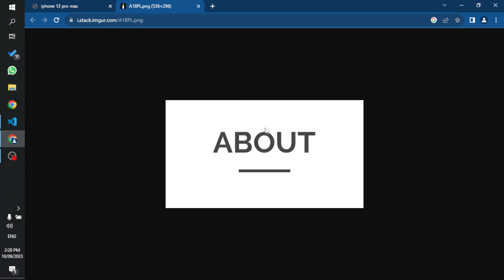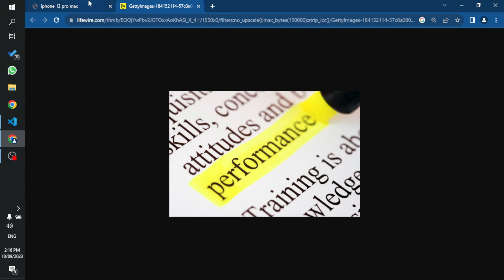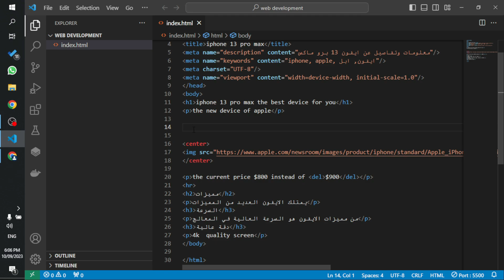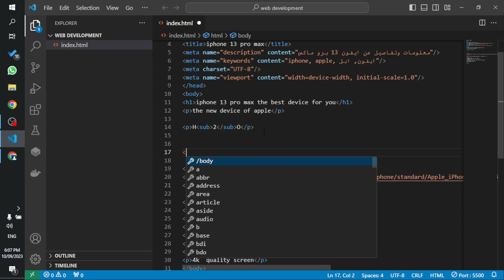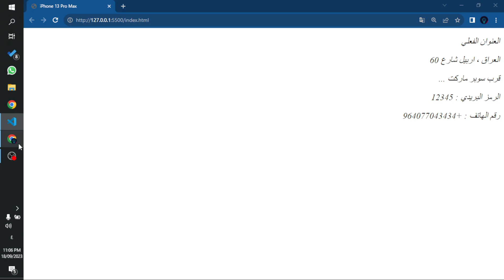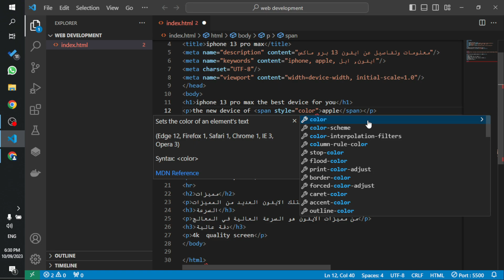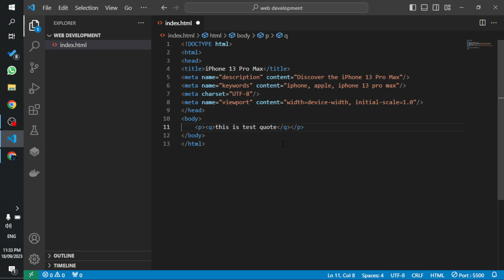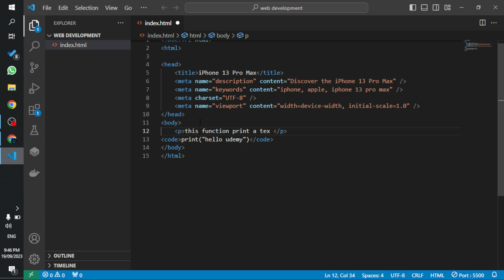تنسيق النصوص في Html بالتفصيل الجزء الثاني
في هذا الفيديو سنتعرف على كيفية تنسيق النصوص في HTML باستخدام مجموعة من الوسوم المختلفة. الفيديو يغطي كيفية إضافة خط تحت النص، تمييز النص بلون معين مثل الاصفر، إضافة نصوص فرعية، اضافة معلومات الاتصال، استخدام span لتنسيق أجزاء من النص، إضافة اقتباسات، استخدام الأكواد البرمجية وتنسيقها. يقدم الفيديو أمثلة عملية لتوضيح تأثير كل وسم على عرض النص في المتصفح.
المحتوى
0:00 - اضافة خط تحت النص u & ins
3:36 - تمييز النصوص بلون معين mark
6:37 -  نص فرعي ونص علوي sup & sub
9:53 - تنسيق معلومات الاتصال والعنوان address
13:25 - تنسيق جزء من النص span
18:56 - إدراج اقتباس مختصر q
20:31 - إدراج اقتباس طويل blockquote
22:21 - كيفية عرض النصوص البرمجية code
روابط

برمجة مواقع
تصميم مواقع
تعلم html
HTML 5
شرح HTML
تصميم المواقع
لغة المواقع
تصميم وبرمجة المواقع
web design
web development
تعلم web design
تعلم hypertext markup language
مبرمجين
تعلم البرمجة
تعلم html
اساسيات html
تعلم تصميم المواقع
اساسيات برمجة المواقع
اساسيات تصميم المواقع
كيف اقوم بتصميم موقع باستخدام HTML
شرح u في html
شرح كيفية إضافة خط تحت النص في html
شرح ins في html
كيفية تمييز النص في html باستخدام mark
شرح sub في html
كيفية إضافة نصوص فرعية في html
شرح address في html
كيفية تنسيق العناوين في html باستخدام address
شرح span في html
استخدام span لتنسيق أجزاء من النص في html
شرح quote في html
كيفية إضافة اقتباسات في html باستخدام quote
شرح blockquote في html
كيفية استخدام blockquote لإضافة اقتباسات مطولة في html
شرح code في html
كيفية استخدام code لتنسيق الأكواد البرمجية في html